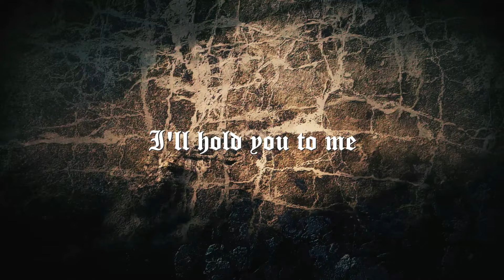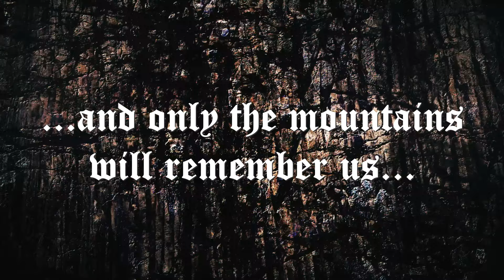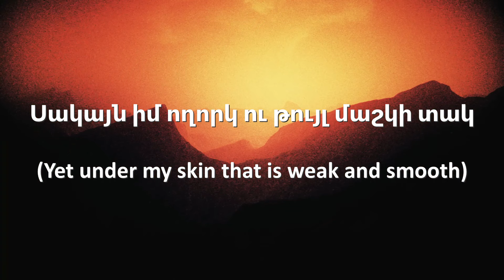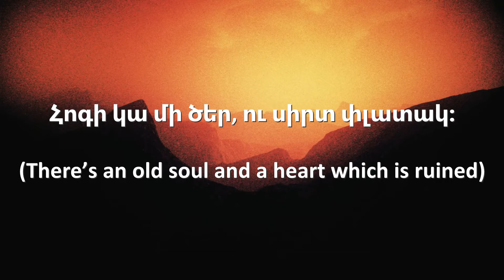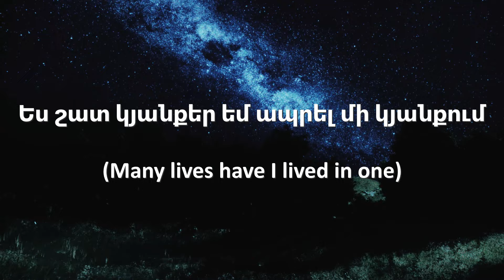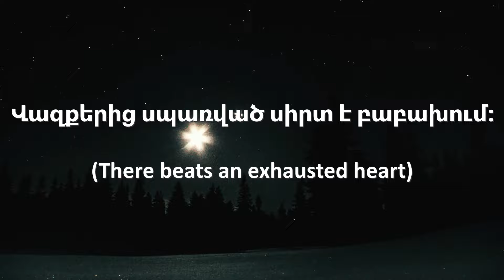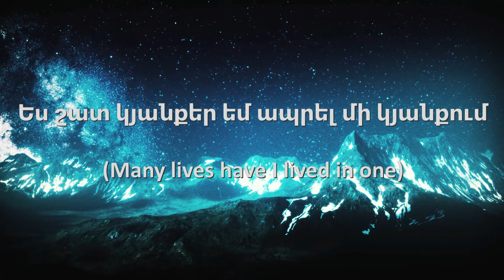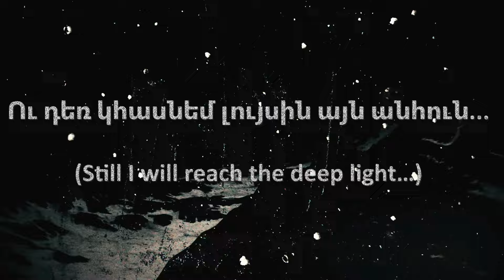Abigorum - The Call of the Desperate Mountains (Der Ruf der verzweifelten Berge) [Lyric Video]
New album "Foretaste of Justice" of Georgian-German atmospheric black metal band Abigorum is out on August 13th, 2024!

Co-release Satanath Records (Georgia) with Vegvisir Distribution (Germany), No Balls Records (Germany) and Fetzner Death Records (Germany).

Formats: gatefold vinyl; black LP (100 copies), yellow LP (100 copies), yellow-blue splatter LP (100 copies) / digipak CD (500 copies).

LP catalog number: SAT382 / VEG13 / NBR5/2024 / LP/FDR040

CD catalog number: SAT382 / VEG14 / NBR5/2024 / CD/FDR040

Line-up:
Aleksey "Satanath" Korolyov - drums, keys
Tino "Fluch" Thiele - guitars, bass

Guests:
Mitka Akkoyun - vocals and violin [first half of song]
Dev (Divahar) - vocals and lyrics [second half of song]
Jane Orpheus (Funere) - lyrics [part of Mitka Akkoyun]
Arevik Melikyan - translation from Armenian [part of Dev]

Vocals and violin of Mitka Akkoyun recorded in February 2024 in Istanbul.

Vocals of Dev recorded by Levon Hakhverdyan in February 2024 at Brevis Recording (Yerevan).

LYRICS:

I'll hold you to me,
Decomposing with you to the burn out.
Alive.
And we will crumble to dust,
And only the mountains will remember us.

The mountains are crying out
Raising a howling to heaven.
Bloody, broken destinies,
Black frost covering
Our bodies.

Ես շատ կյանքեր եմ ապրել մի կյանքում
Թեև իմ դեմքը դա չի գրանցում,
Սակայն իմ ողորկ ու թույլ մաշկի տակ
Հոգի կա մի ծեր, ու սիրտ փլատակ։

Թեև չեմ հասել լույսին այն անհուն,
Բայց իմ հոգնատանջ ու հեգ կրծքի տակ
Վազքերից սպառված սիրտ է բաբախում։

Բայց ո՞վ է տեսնում խորքը ընդերքի,
Երբ տատասկներից քարացած վերքի
Զարթոնքի կարոտ ծիլեր են ճաքում։

Ու դեռ կհասնեմ լույսին այն անհուն...

Translation from Armenian:

Many lives have I lived in one
Although my face doesn’t show it
Yet under my skin that is weak and smooth
There’s an old soul and a heart which is ruined.

Although not reached the deep light
But under my chest that is toilsome and poor
There beats an exhausted heart.

But who sees the depths of the soul?
When from thistles of a petrified wound
Buds that long for awakening crack.

Still I will reach the deep light…